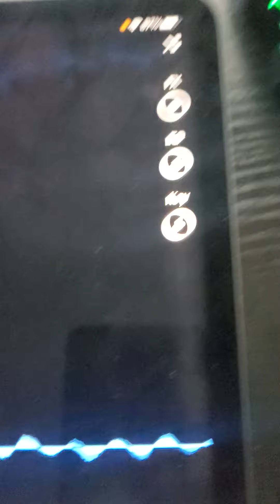having a bad day